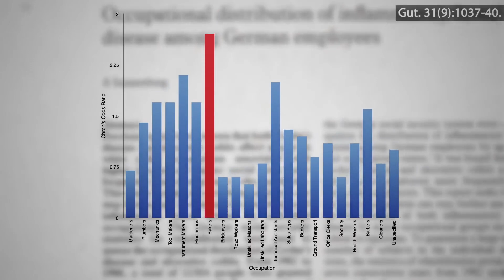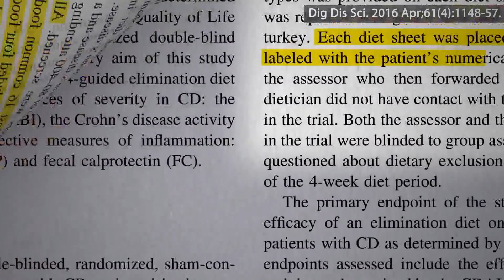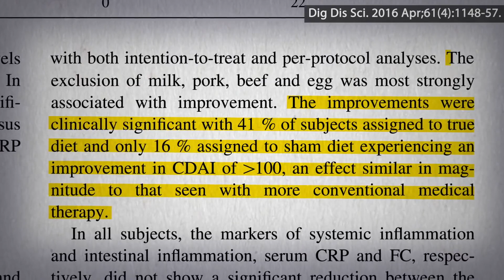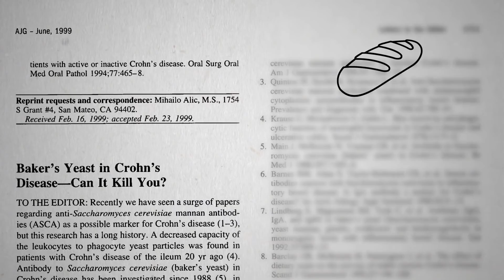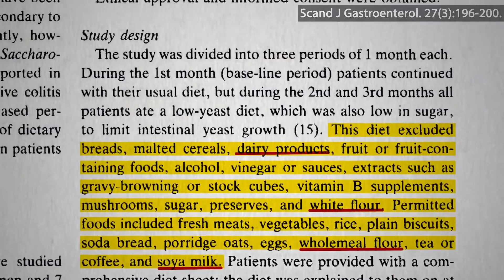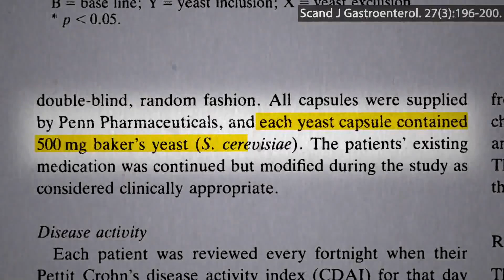Je lahůdkové droždí zdravé pro všechny?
Před tisíci lety trochu kvasnic přistálo do naší mouky a pití a lidé si řekli: „Hmm, to je dobré.“ Od té doby jsme s kvasnicemi pravidelně ve styku. Pro většinu z lidí to není žádný problém. Ale i neškodné mikroby mohou potenciálně spustit autoimunitní onemocnění, jako je Crohnova nemoc, a to u lidí, již jsou náchylní, protože jejich precizně vyladěná imunitní rovnováha jaksi nefunguje. Možná to je důvod, proč mají pekaři nejvyšší úmrtnost na Crohnovu chorobu. Z jiných dat vyplývá také jejich vůbec nejvyšší míra výskytu Crohnovy nemoci. Možná hraje přecitlivělost na kvasnice v Crohnově chorobě určitou roli.
Pokud vezmete lidi s Crohnovou nemocí a odstraníte z jejich stravy tři potraviny, na které mají nejvíce protilátek, a pokusíte se tím nemoc zklidnit, pak můžete potraviny přidávat zpět a znovu nemoc probudit, přivodit zánět. Takže, anální píštěl po vysazení těchto potravin je pěkná a suchá, po vrácení potravin z ní opět vytéká sekret. A proces se opakuje, pokud dané potraviny opět odstraníte. A já si říkám: „Proč ten doktor nemá nasazené rukavice?“
Každopádně bez kontrolní skupiny nemůžete vyloučit možnost skutečně silného placebo efektu, ale žádné takové randomizované kontrolované pokusy neproběhly… až dosud.
Skvěle navrženo. Testovali lidi s Crohnovou nemocí na protilátky proti 16 různým potravinám, a pak je náhodně rozdělili do dvou skupin. Oběma skupinám bylo řečeno, aby se vyvarovaly čtyř potravin. Jedna skupina se měla vyvarovat čtyř druhů potravin, na které měla nejsilnější reakci, a druhá skupina vynechala ze stravy čtyři potraviny, na které měli nejmenší odezvu. Všechno však bylo tajné, žádný účastník až do konce nevěděl, v jaké skupině se nachází. Jak to tedy dopadlo?
Více než dvojnásobná pravděpodobnost výrazného zlepšení stavu byla zjištěna ve skupině, která se měla vyvarovat potravin, na něž nejsilněji reagovala. Nešlo pouze o kvasnice. Ve skutečnosti se jednalo o vyloučení mléka, vepřového, hovězího a vajec. A takové vyloučení mělo největší příznivé účinky. To přivedlo výzkumníky k návrhu, že místo všech těch sofistikovaných krevních testů by se mělo prostě pacientům říkat, aby se vyvarovali masa a mléka. Pak by se vidělo. Taková myšlenka je v souladu jak s populačními studiemi spojujícími živočišné tuky se zvýšením rizika zánětlivých onemocnění, tak s výsledky intervenčních studií, jež prokázaly přínos rostlinné stravy. Tou se myslí strava, ve které je maximálně jedna porce masa během dvou týdnů. Taková dieta dokáže snížit míru recidivy během dvou let na pozoruhodných 8 %.
Dobře, jak je to tedy s těmi kvasnicemi? Nemůžeme prostě… strčit někomu trochu kvasnic do zadku a pozorovat, co se stane? Jistě, proč bychom nemohli. Výzkumníci testovali u pacientů s Crohnovou chorobou rektální expozici šesti různým potravinám – včetně kvasnic. Něco jako kožní alergologické testy, ale místo aplikace alergenu do kůže se aplikovaly různé potraviny do tkáně v konečníku. Tady vidíte místa aplikace a reakci na různé potraviny, šlo o: zelí, mléko, citrusy, cereálie, arašídy a… no tedy, tohle jsou kvasnice. Kvasnice způsobily u pacientů zdaleka nejsilnější reakci.
Zdá se tedy, že pekařské droždí, které je to stejné jako pivovarnické a lahůdkové droždí, může být skutečně důležitým faktorem v rozvoji Crohnovy nemoci. Dobrou zprávou však je z toho plynoucí terapeutický potenciál. Třeba by se pacientům s Crohnovou nemocí vedlo lépe díky vypuštění kvasnic ze stravy. To nevíte, dokud to neotestujete.
Vlastně je to přesně to, na co přišla už ona původní studie, která spojovala kvasnice s Crohnovou chorobou již v roce 1988. Kontrolovaná studie dokumentující efekt bezdrožďové stravy na Crohnovu nemoc by stála za to. Tak proč to trvalo roky, než byla taková studie provedena? Kdo by ji financoval? Firmy vyrábějící bezdrožďový chléb? Naštěstí existují charitativní organizace, jako je Národní asociace pro kolitidu a Crohnovu chorobu, které jsou ochotné přispět svým dílem.
19 pacientů s Crohnovou chorobou konzumovalo svou běžnou stravu a poté přešli na bezdrožďovou dietu. Byl zaznamenán výrazně vyšší index CDAI, index aktivity Crohnovy nemoci, což jsou příznaky jako bolest břicha a průjem, a to v období kdy kvasnice jedli. Na bezdrožďové stravě byl index nižší. Takže nemoc byla aktivnější během konzumace kvasnic. Dobře, ale jak taková dieta vypadala? Nebylo to jen obyčejné vyloučení chleba a piva, pacienti přešli z živočišného mléka na sójové, z bílé mouky na mouku celozrnnou. Jen samotné vynechání mléka může občas pomoci se zánětlivým onemocněním střev.
Při tolika dietních změnách, jak vůbec víme, jako roli hrály kvasnice? Takhle. Poté, co pacient převedli na bezdrožďovou dietu je vyzvali ke spolknutí kapsle buď s placebem, nebo s droždím. Množství kvasnic bylo opravdu malé, asi jako čtvrt lžičky lahůdkového droždí. Ovšem, stačilo to ke zhoršení stavu. Naznačuje nám to, že kvasnice mohou hrát skutku důležitou roli v Crohnově nemoci.